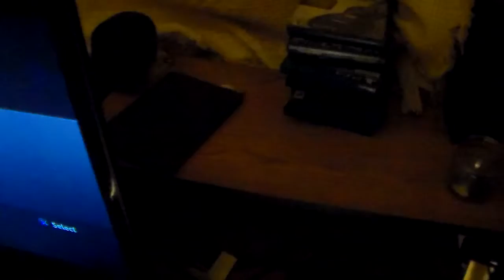Bass practice 27